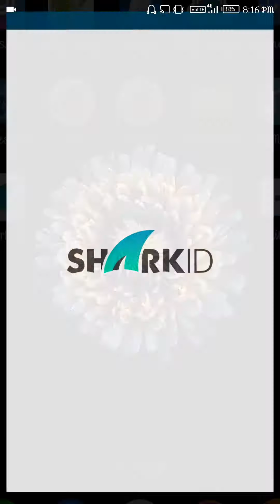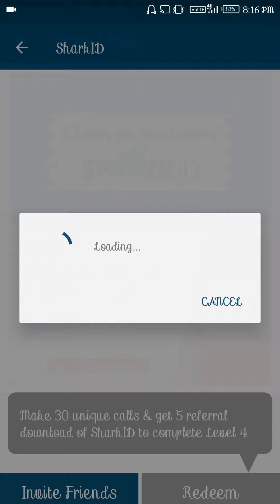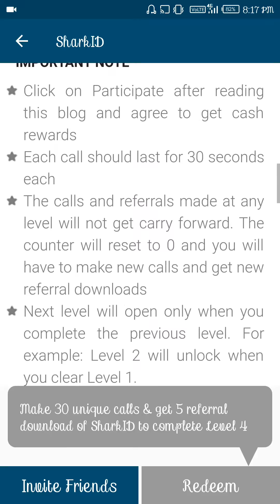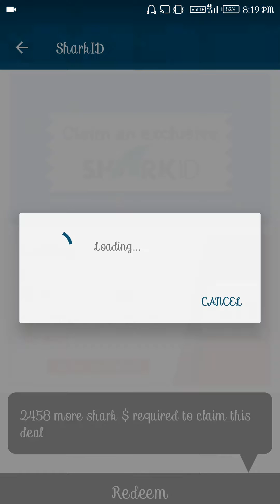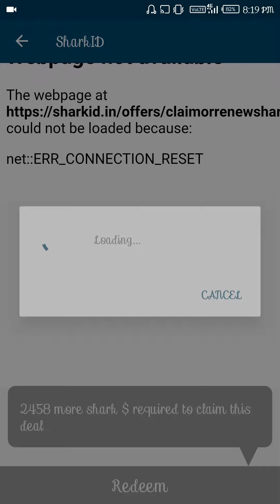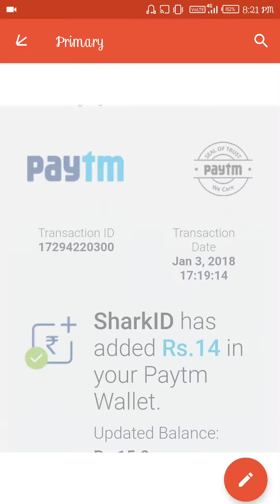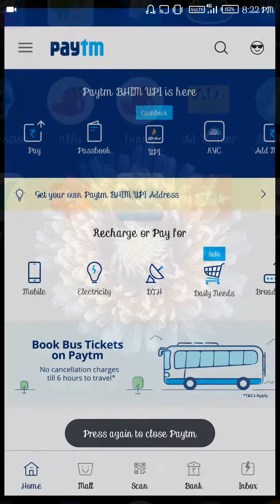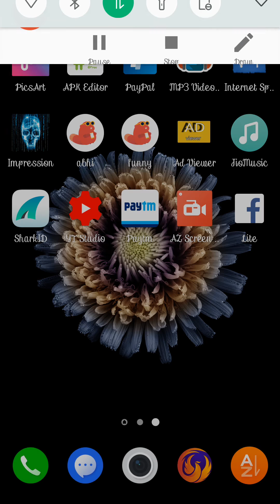Jio gives you 300 rupees paytm cash with proof watch how